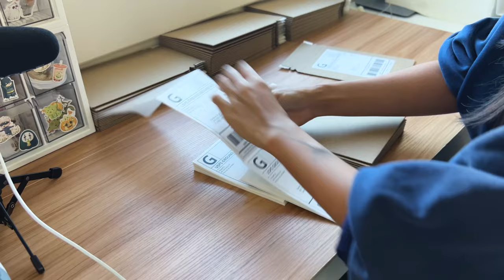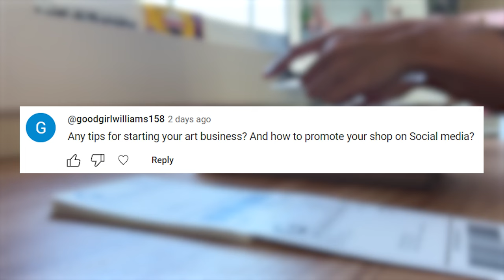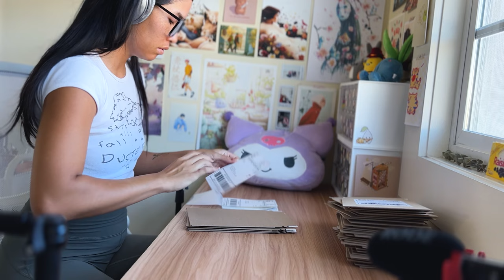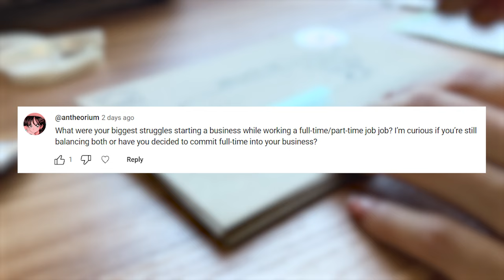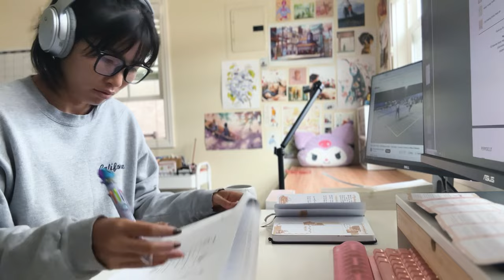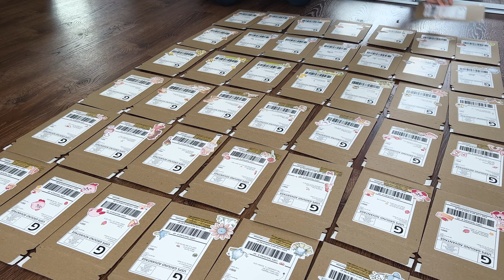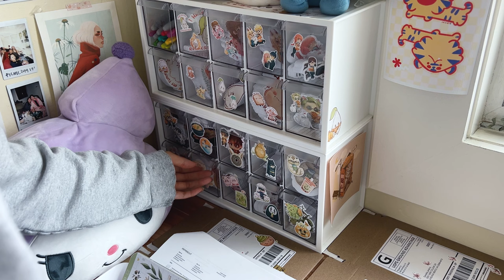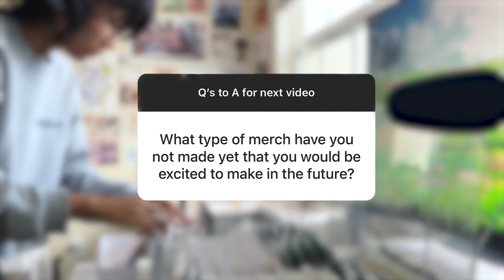STUDIO VLOG | Sticker shop Q&A + asmr/relaxy music 🌼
iPad stand:

Tripods:
Mini Bluetooth Tripod
Small Ring Light
Overhead Camera Mount